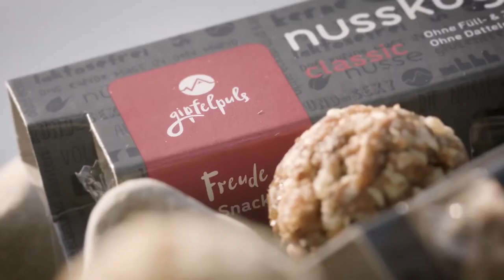Im Gespräch mit Andreas Meyer von Gipfelpuls: Vom Start-Up zum etablierten Player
In diesem Interview, das zum Biofach eSpecial 2021 aufgezeichnet wurde, setzen sich unsere Geschäftsführer Tammo und Sören Bettex mit Andreas Meyer von Gipfelpuls zusammen, um etwas über seine Geschichte und Philosophie zu erfahren. Was ist der innere Treiber bei der Gründung eines Starts-Ups und wo liegen die Stolpersteine und Hürden bei der Verwirklichung der eigenen Geschäftsidee?

Erfahren Sie, was andere Lebensmittelhersteller bewegt, wenn sie sich mit dem Kauf einer Maschine auseinandersetzen. Gipfelpuls besitzt eine Cerealienformmaschine GFT.